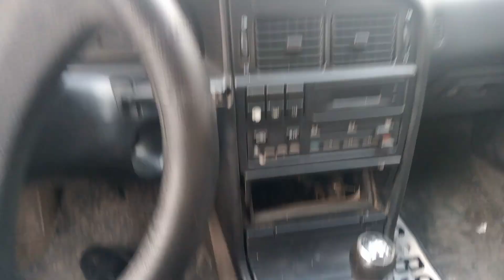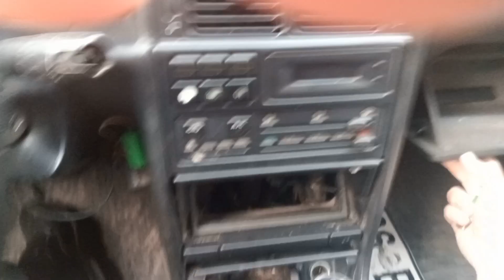Usta Arabamın Parçalarını Sattı | Arabayı Terk Edip Kaçtı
Tamir etsin diye verdiğim arabamın akü, marş dinamosu, tampon, teyp ve üst kapak parçalarını söküp kaçtı. Ayrıca arabayı bir yere terk edip kaçtı.